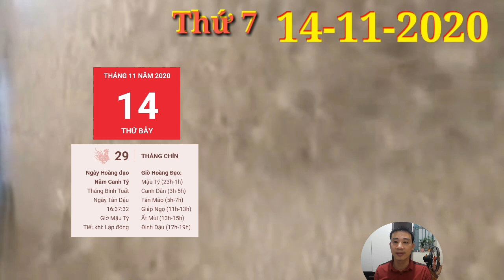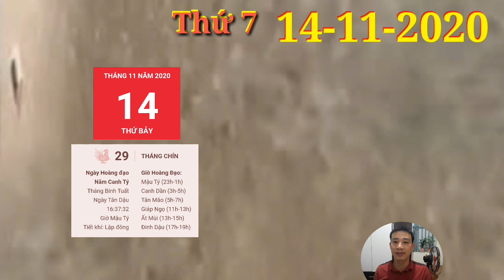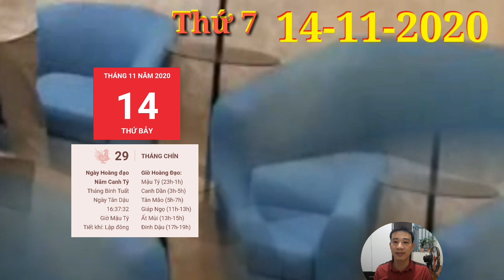☯Tử Vi Hàng Ngày 14/11 Con giáp CÓ LỘC TRỜI, số PHÁT LỘC, mở tiệc KHAO LÀNG, GIÀU TO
1. Tử vi tuổi Tý, THỨ 7 ngày 14/11/2020 cực chuẩn
Tý gặp cục diện Tương Phá nên đường tình duyên không được vượng sắc cho lắm. Bản mệnh khó lòng được như ý trong chuyện tình cảm khi hết lần này tới lần khác bị cản trở.
2. Tử vi tuổi Sửu, THỨ 7 ngày 14/11/2020 cực chuẩn
Người làm kinh doanh nên tập trung để không bỏ lỡ cơ hội trời cho. Không phải ai cũng may mắn nhìn thấy được thời cơ trước khi những người khác thấy lợi lao vào. Lợi thế tiên phong đừng để uổng phí.
 3. Tử vi tuổi Dần, THỨ 7 ngày 14/11/2020 cực chuẩn
Con giáp CÓ LỘC TRỜI, số PHÁT LỘC, mở tiệc KHAO LÀNG, GIÀU TO
4. Tử vi tuổi Mão, THỨ 7 ngày 14/11/2020 mới nhất
5. Tử vi tuổi Thìn, THỨ 7 ngày 14/11/2020 cực chuẩn
6. Tử vi tuổi Tị, THỨ 7 ngày 14/11/2020 cực chuẩn
7. Tử vi tuổi Ngọ, THỨ 7 ngày 14/11/2020 cực chuẩn
Tỷ Kiên xuất hiện, người tuổi Ngọ kiểm soát tốt cảm xúc của mình, không để nó ảnh hưởng đến những quyết định quan trọng của bản thân. Ít nhất thì điều đó giúp bạn không mất tiền vô ích.
 TIN VUI con giáp CÓ LỘC TRỜI ,mở tiệc KHAO LÀNG, TRÚNG TO
8. Tử vi tuổi Mùi, THỨ 7 ngày 14/11/2020 mới nhất
Chuyện làm ăn kinh doanh của những chú Dê tiến triển khá thuận lợi. Bạn không nên mất tập trung vào những việc không liên quan, để mình mất thời gian vô ích trong khi thời gian đó có thể kiếm được bộn tiền.
9. Tử vi tuổi Thân, THỨ 7 ngày 14/11/2020 cực chuẩn
Tiền bạc không phải là thứ mà con giáp này luôn theo đuổi nhưng rõ ràng nhờ có nó mà cuộc sống của bạn trở nên dễ thở hơn nhiều lần. Tuổi Thân biết được thế mạnh của mình ở đâu và khai thác điều đó.
10. Tử vi tuổi Dậu, THỨ 7 ngày 14/11/2020 cực chuẩn
Dậu được Thiên Tài chỉ lối dẫn đường, tiền bạc là thứ mà con giáp này không cần phải lo lắng. Bản mệnh sẽ được trao cho những cơ hội hiếm có.
11. Tử vi tuổi Tuất, THỨ 7 ngày 14/11/2020 cực chuẩn
12. Tử vi tuổi Hợi, THỨ 7 ngày 14/11/2020 cực chuẩn